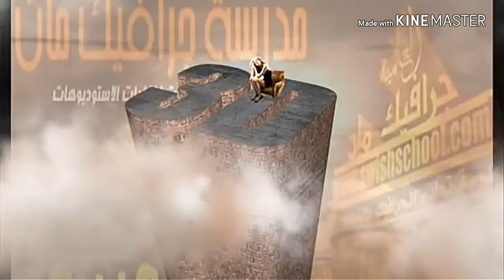Cr saini ji 001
Cr saini ji